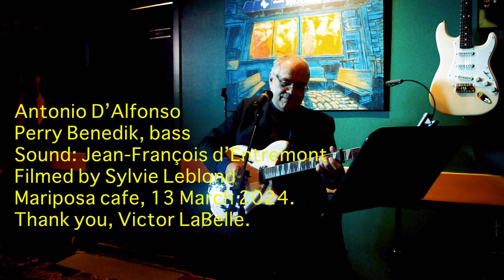For No One (Lennon-McCartney, 1966)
Antonio D’Alfonso
Perry Benedik, bass
Sound: Jean-François d’Entremont

Filmed by Sylvie Leblond

Mariposa cafe, 13 March 2024.

Thank you, Victor LaBelle.